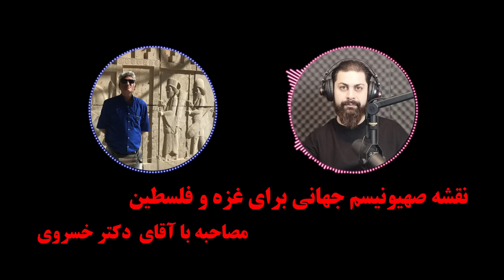نقشه صهیونیسم جهانی برای فلسطین ،مصاحبه با دکتر خسروی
📍هدف گروه تحلیلگر سیاسی سربلندی ایران عزیزمان است ،، اعتبار و هر آنچه داریم از همراهی شما عزیزان است
اینستاگرام 👇👇

تحلیلگر و پژوهشگر محمد ندیمی